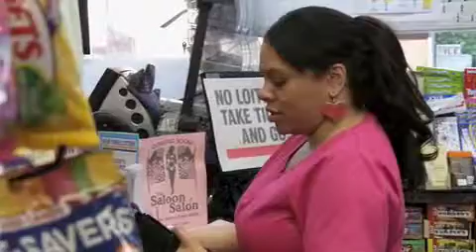ALL IS WELL - TV Pilot Part 1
2 doctors, 2 patients, 2 employees and 1 million ways to go crazy at Five Star Therapy!

In Part One, Blanca the receptionist just wants lunch. Dr. Rivera's favorite patient has a big announcement and Dr. Swanger's life isn't getting any better.